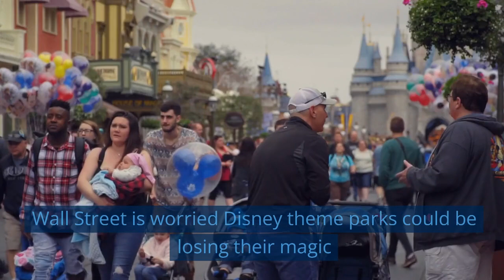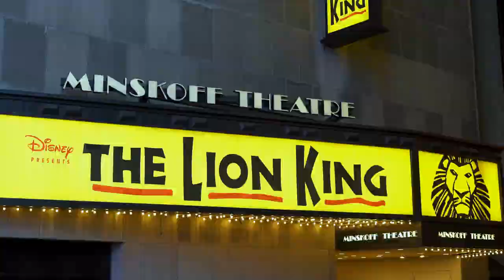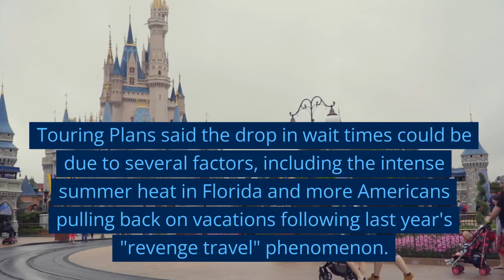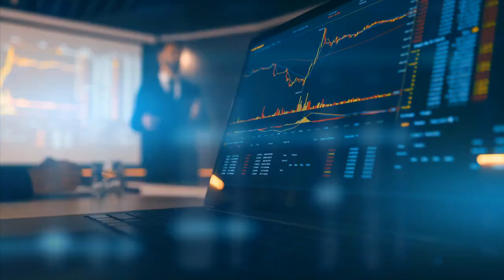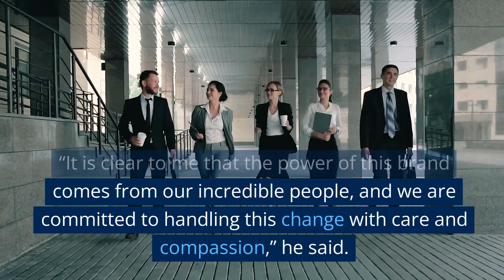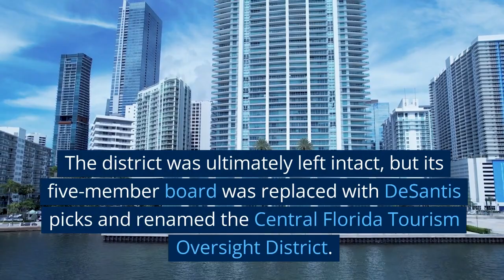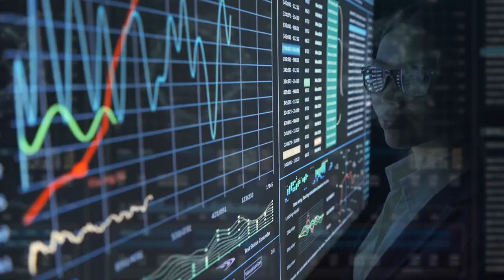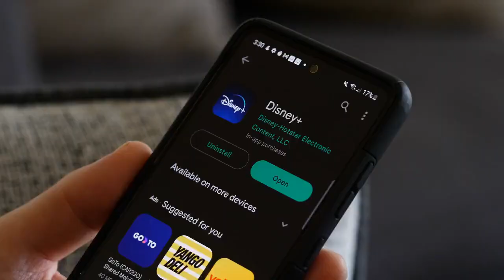Disney Theme Parks Disaster!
Wall Street analysts are concerned that Disney Theme Parks are in decline.